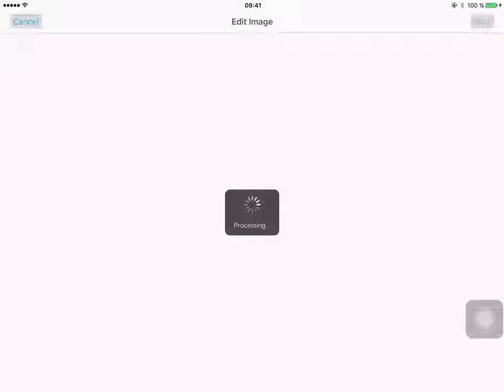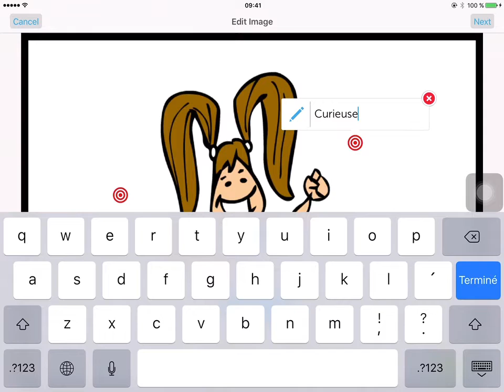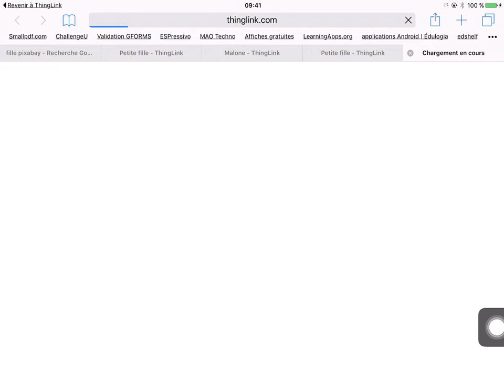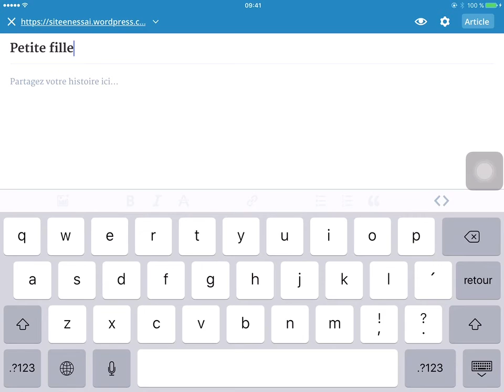Thinglink (tutoriel_apps)